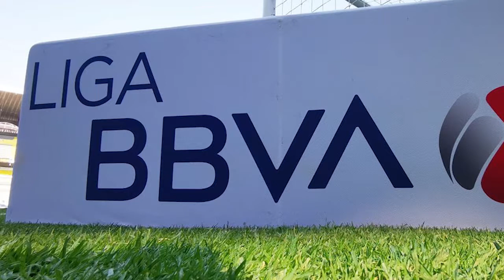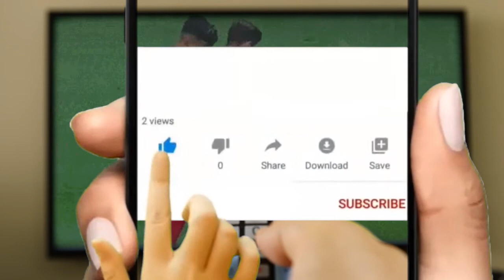📺JORNADA 4 LIGA MX 2022 HORARIOS Y CANALES👉 DÓNDE VER⚽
📺JORNADA 3 LIGA MX 2022 HORARIOS Y CANALES👉 DÓNDE VER⚽